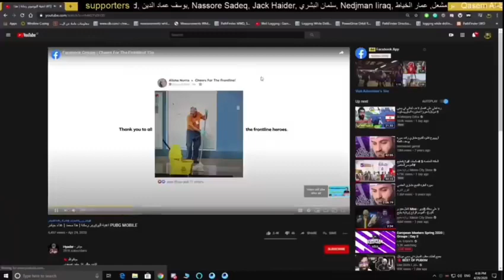رمانه رد فعل ملك AWM رمانه على اغنية حيادر